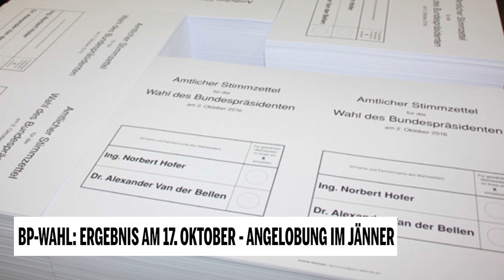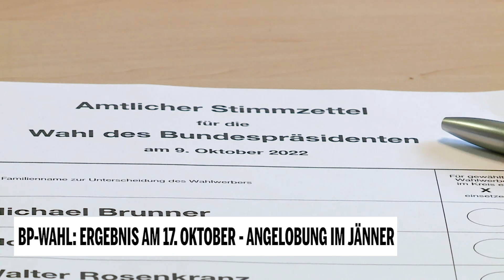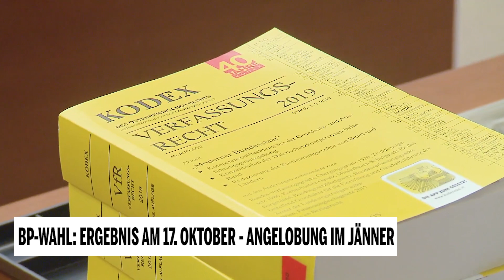BP-Wahl: Ergebnis am 17. Oktober - Angelobung im Jänner